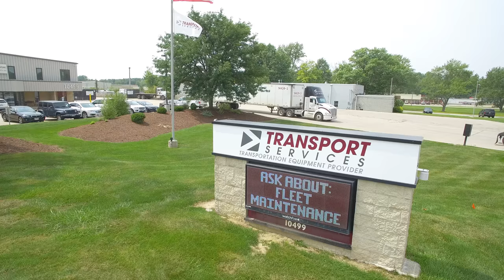Transport Services Cleveland Campus Drone Video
Take a look at Transport Services' Cleveland Campus. Transport Services is a transportation equipment provider that sells, leases and repairs trailers and parts. Over the past few years, Transport Services has made improvements to its facility and invested in new technology so it can help customers faster and more efficiently than ever.

Transport Services
10499 Royalton Road
N. Royalton, Ohio 44133